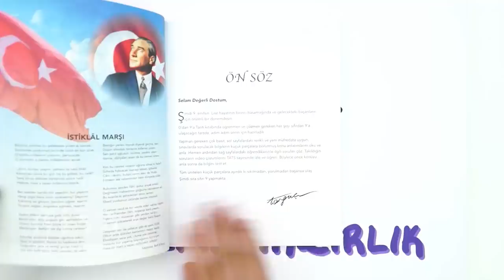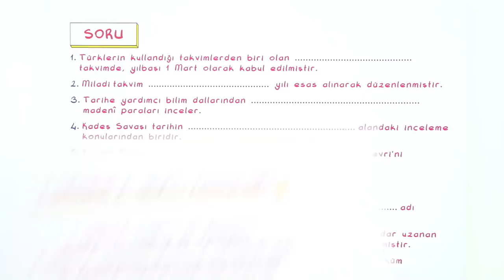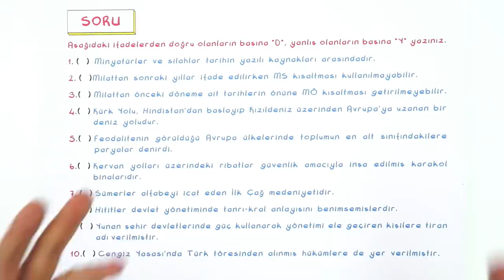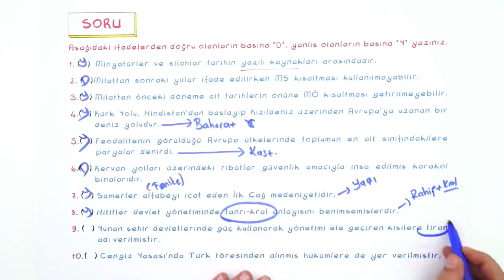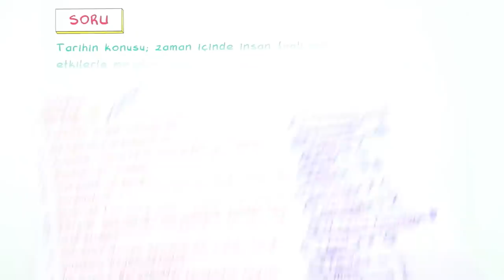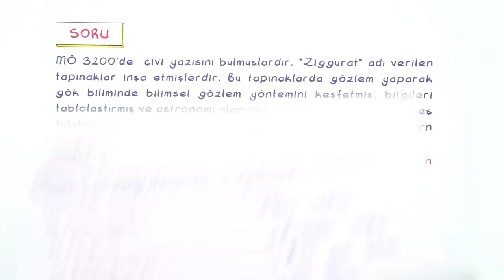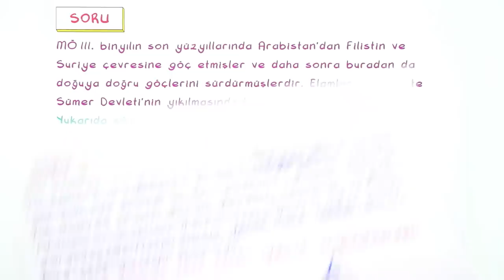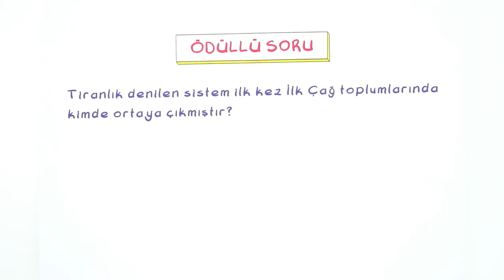9.Sınıf Tarih 1.Dönem 2.Yazılıya Hazırlık | 2022 📝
Yazılı öncesi bol soru çözerek konuları pekiştirmek için sana uygun kaynaklar burada 👇
Yazılıkampı boyunca 9.Sınıf derslerinde bilmen gereken mükemmel yazılı provası ile karşınızdayız! 🤗 Tarih sınavına girmeden önce mutlaka yazılı hazırlık videosunu izlemelisin. Ayrıca videonun PDF'sini indirmeyi de unutma.😍⭐
Videoya Giriş: 00:00
Tarih ve Zaman: 01:40
İnsanlığın İlk Dönemleri: 01:51
Orta Çağ'da Dünya: 02:02
Yazılı Provası: 02:18